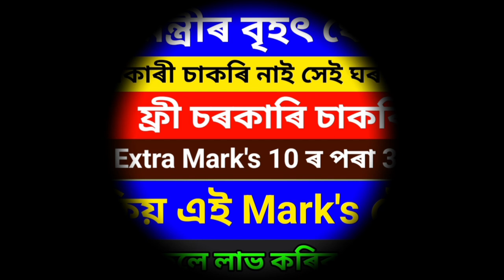এতিয়া পৰা চৰকাৰী চাকৰি সকলোয়ে ঘৰে ঘৰে পাব বহুত ভাল খবৰ চাকৰি নথকা ঘৰৰ ল'ৰা ছোৱালী হে পাব#govtjobs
এতিয়া পৰা চৰকাৰী চাকৰি সকলোয়ে ঘৰে ঘৰে পাব বহুত ভাল খবৰ চাকৰি নথকা ঘৰৰ ল'ৰা ছোৱালী হে পাব

Keyboard.

ডাঙৰ খবৰ তৃতীয় আৰু চতুৰ্থ বৰ্গ পদৰ পৰীক্ষাৰ দিন ঘোষণা//আকৌ ৫০ হাজাৰ নতুন পদ মুকলি ২০২৪//Assam jobs

Finally good News 🤔😱. এতিয়া Extra 30 নম্বৰ দিব Assam police/Grade 3/4 পদৰ চাকৰিত//চাকৰি নথকা ঘৰত।

3rd & 4rd grade🔥Assam police🔥dme Exam Date Fix🔥 মুখ্যমন্ত্ৰীৰ ডাঙৰ ঘোষণা🔥Assam jobs news today

ডাঙৰ খবৰ তৃতীয় আৰু চতুৰ্থ বৰ্গ পদৰ পৰীক্ষা চেপ্তেম্বৰ মাহত হে হব
Adre grade 3/4 exam date 2024
adre
adre new update
adre exam new update
Slprb ab ub Phisical Date 2024
Assam jobs update
Assam police ab ub exam date
Assam jobs
jobs update Assam
Assam new recruitment

Keyboard.
3rd,
3rd life,
3rd grade,
saviii 3rd,
3rd prototype,
3rd eye,
3rd person,
3rd strike,
3rd storee,
han 3rd eye,
the 3rd wish,
3rd grade math,
grian 3rd life,
3rd grade science,
straykids 3rd eye,
3rd grade fractions,
living in 3rd person,
3rd assault brigade,
3rd grade math lesson,
3rd grade math videos,
3rd grade math review,
3rd grade sight words,
3rd grade math division,
math videos for 3rd grade,
vocabulary for 3rd grade
assam police commando vacancy 2024,
assam police new constable vacancy 2024,
assam police new constable recruitment 2024,
assam police,
dme,dme grade 4 exam date,
dme 2008 post exam date,
dme exam date new update,
dme exam date fix,
dme assam recruitment 2024,
dhs dme exam date,
dme grade 4 exam postponed,
dme syllabus 2024,
dme exam new update,
dme exam,
dme exam date update
assam jobs news today,
today govt job in assam,
job in assam,assam job,
jobs in assam,assam job news,
Amon Das
orunodoi 3.0 scheme apply online 2024
arunodoi 3.0 apply
arunodoi 3.0 online apply
how to apply arunodoi scheme
orunodoi scheme details
arunodoi scheme guidline
arunodoi scheme documents required
arunodoi scheme application form
orunodoi scheme new update
orunodoi asoni news
arunodoi asoni new apply,orunodoi,
orunodoi scheme apply online,
how to apply arunodoi scheme assam 2024,
orunodoi scheme,
how to apply orunodoi 3.0 asoni 2024,
arunodoi asoni apply
orunodoi scheme assam,
how to apply orunodoi,
arunodoi asoni,
orunudoi,
arunodoi asoni online apply 2024,
orunadoi 3.0 online apply form,
how to apply orunodoi achoni,
orunadoi achoni 3.0 online apply,
orunodoi 3.0 apply form
orunodoi 3.0 online apply,
orunodoi 3.0,
how to apply orunodoi 3.0,
orunodoi 3.0 apply process,
orunodoi 3.0 online apply form,
arunodoi asoni new apply,
orunodoi apply,
orunodoi 3.0 apply online,
arunodoi asoni online apply 2023,

মই আপোনালোকক কেতিয়া গ্ৰেড III & IV Exam Date,Police Vecancy Date, শিক্ষক নিযুক্তিৰ লগতে নিবনুৱা ছাত্ৰ-ছাত্ৰী লগতে যি ঘৰত এজনো চাকৰীৰ কৰা নাই সেই ঘৰত চৰকাৰী চৰকাৰী ফ্ৰীকৈ দিব আৰু কোনে কোনে পাব সেই বিষয়ে কি কলে মুখ্য মন্ত্ৰী হেমন্ত বিশ্ব শৰ্মাই তাৰ বিষয়ে কৈছোঁ l
Amon Das